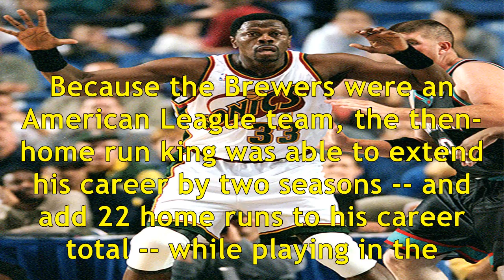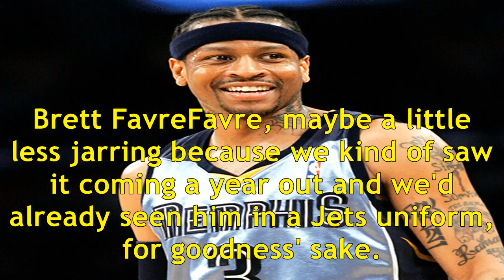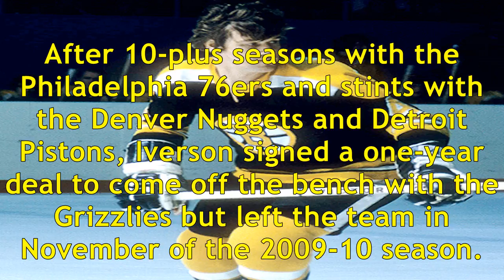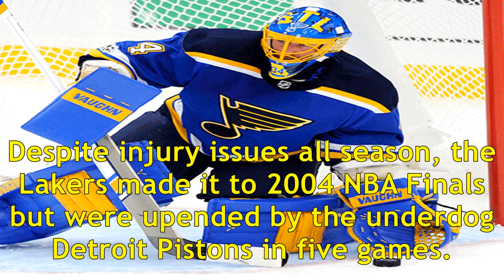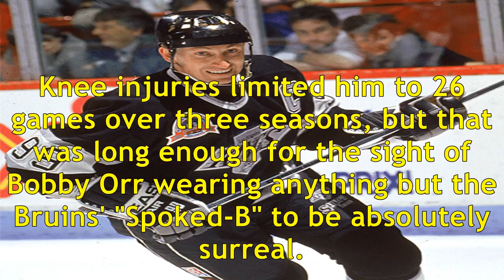James Harrison latest pro athlete to shock fans with a jersey change